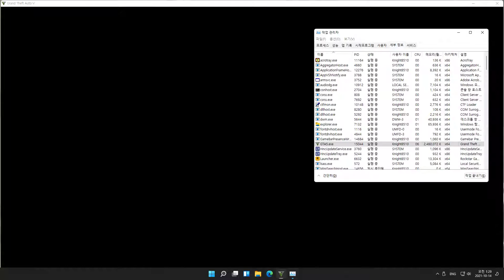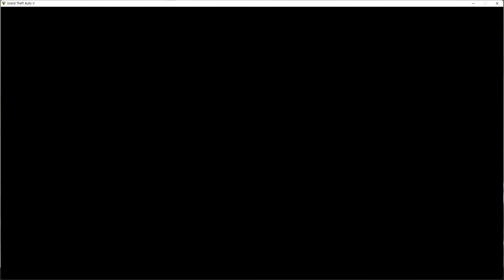1인 휠 & 상징 글리치 할 때, 차량 탑승하면서 빠져 나가는 방법. (PC)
※ 먼저 해야 할 작업!

Ctrl + Alt + Del 키를 눌러서 작업 관리자를 열어야 합니다.

산소통 글리치는 검색을 하면, 구체적으로 잘 설명한 다른 유튜버의 영상을 참고하세요.

1. 양 문짝에 산소통을 버려서 캐릭터가 이동하면서 차량 탑승 못 하게 해야합니다.

2. 차량 탑승 없이 나가는 위치에 서서 "F" 키를 누릅니다.
이 때, 순간이동 하면서 차량 탑승해야 성공!

3. 순간이동 하면서 탑승한 것을 확인하면, 작업 관리자를 통하여 이 게임을 느리게 해야 합니다. (동영상 시청 필수!)

4. 이제 나가는 위치에 서서 "Enter + F" 키를 동시에 누릅니다. 검은 화면 나올 때, 작업 관리자 작업 다시 해야합니다.

 이 때, 몸만 나왔을 경우 1번 과정부터 다시 해야함.
 차량과 탑승한 채로 나왔으면, 성공!

5. 그 차량을 이동식 작전 본부에 다시 넣었다 빼야 합니다.
(동영상 시청 필수!)

 그 차량을 가지고 LS커스텀 샵 가서 휠 또는 상징 한 후, LS모임으로 가서 원하는 헤드라이트 교체를 하십시오.